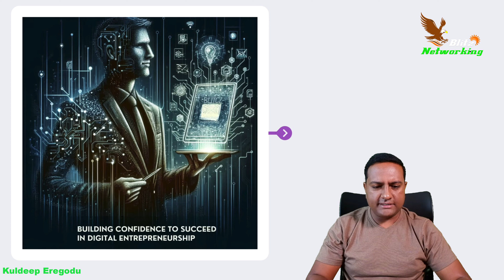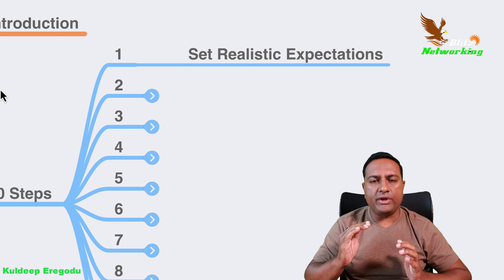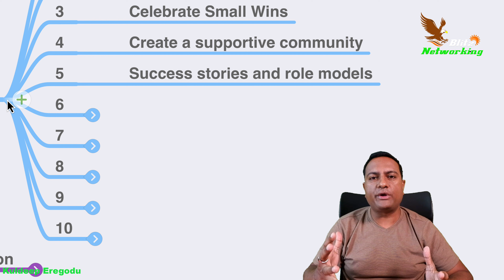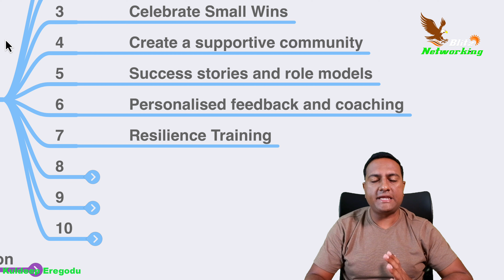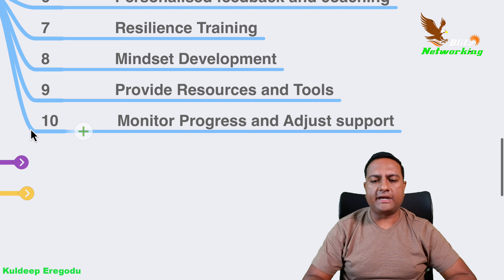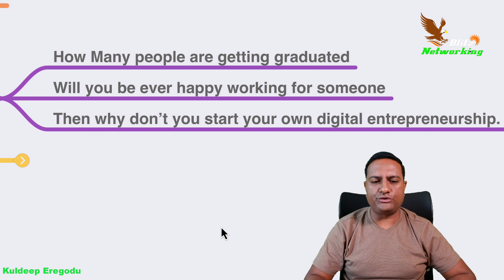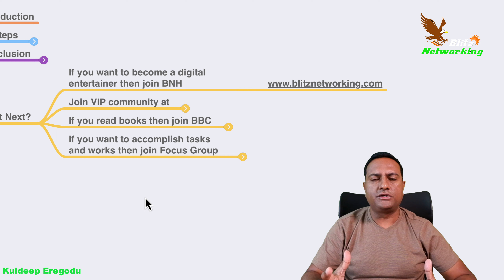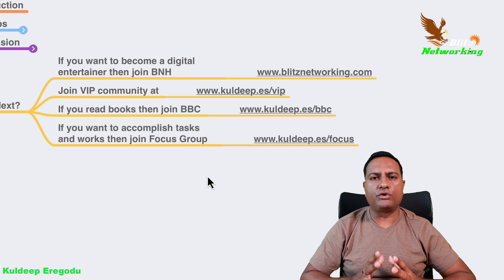Quit Your Job? Build Digital Wealth Instead!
Thinking of quitting your job to chase the dream of building digital wealth? Before you make the leap, let Kuldeep Eregodu, serial entrepreneur and founder of Blitz Networking Hub, guide you through the essentials of transforming your aspirations into reality. In "Quit Your Job? Build Digital Wealth Instead!" Kuldeep unlocks the secrets to empowering yourself, setting realistic goals, and harnessing the speed of money for financial success.

Discover the 10-step blueprint to boost your confidence, perfect your digital entrepreneurship skills, and create a supportive community that propels you towards success. Whether you're dreaming of quitting your 9-5 or looking to amplify your digital asset portfolio, this video is your first step towards achieving financial freedom.

Join us on this journey and:
- Unlock financial success with unwavering confidence
- Master the art of digital entrepreneurship with Kuldeep's expert insights
- Celebrate small wins and learn from success stories to keep motivated
- Equip yourself with the tools, resources, and mindset needed for the digital age

Empower yourself with Blitz Networking - where your journey to financial freedom begins. Start building your digital wealth today and never look back!

CHAPTERS:
0:00 - Introduction
2:19 - Setting Realistic Goals
2:55 - Continuous Skill Improvement
3:29 - Celebrating Small Victories
4:02 - Building Supportive Networks
4:37 - Success Stories & Role Models
5:07 - Personalized Coaching Feedback
5:51 - Developing Resilience Skills
6:29 - Mindset for Success
7:28 - Accessing Entrepreneurial Resources
7:52 - Tracking Progress & Support Adjustment
8:56 - Conclusion
10:42 - Next Steps in Entrepreneurship
11:29 - Joining Blitz Book & Focus Clubs
12:22 - Engage with Our Content
12:38 - Thank You & Farewell

Kuldeep Eregodu